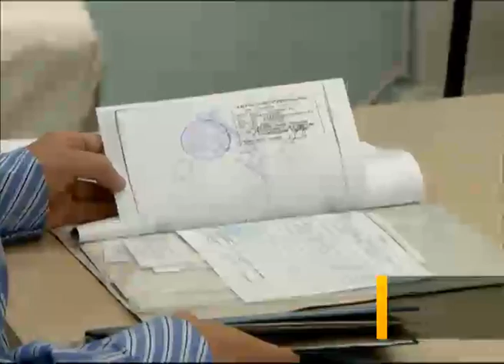В вузах Ярославля закончен прием документов